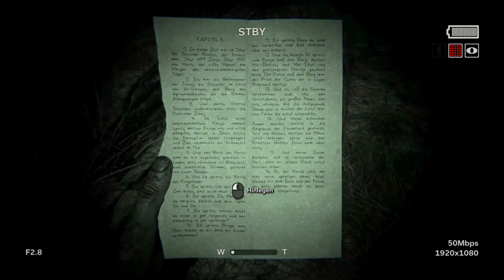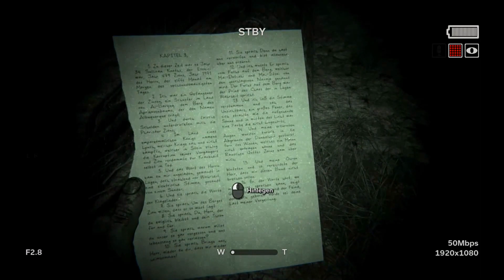Let's play Outlast 2 [Deutsch] #024 - Riskante Floßfahrt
Ogottogott, was ist das denn? Was ich am Anfang für eine gute Idee hielt entpuppt sich immer weiter als sehr riskantes Wagnis. Nachdem ich auf einem kleinen Floß den See überquert habe, zieht mich die Strömung eines reisenden Flusses in Richtung Felsen...